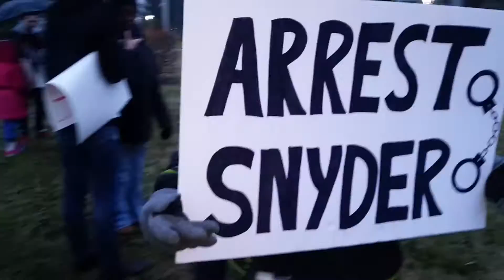Arrest Gov. Snyder protest gets underway at Flint City Hall, 01.08.16